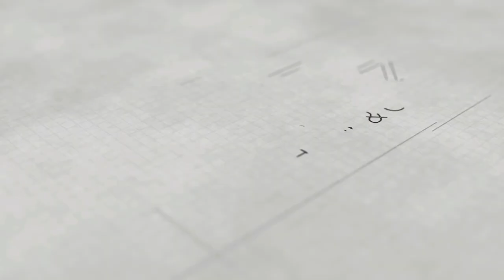The Big Reason Why Should You Have A Home Gym...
Having a home gym can be a safer option for you during cold & flu season, as well as saving you time not having to travel back & forth.  Let's discuss all the items you should put in your home gym so that it is just as efficient as the other gym you used to go to work out at.

Mark Lotz is a Naperville remodeling and painting contractor expert for almost 3 decades.   Mark is a second-generation remodeling and painting contractor serving the whole Chicago area.  He was taught his craft by his father, Bill Lotz, back when Mark was only 13 years old.  Mark started working in closets and did all the grunt work for his dad.  Over time, Mark learned from his father all the details of fine craftsmanship, customer service, and doing the best possible job you can do. You could say that Mark has building in his blood.

Mark started his company back when he was 21 with his wife, Brenda.  Mark gets great satisfaction solving his customer's problems they have in their homes.  Mark loves to transform a client's home into a place they want to relax in at the end of a long day.  Mark feels when you reinvigorate your home, you transform your life.

🔴 Let's Recap:  Going to the gym and socializing is probably the best experience.  You have others to 'compete' against.  But when cold & flu season hits for 4-6 months out of the year, working out at home would be a great option.  You would not have to worry about catching a virus by using the same equipment as the others are using.  Putting in a home gym could be a great option to have as a back-up or a money-saving option.